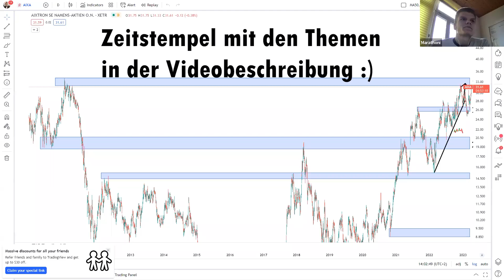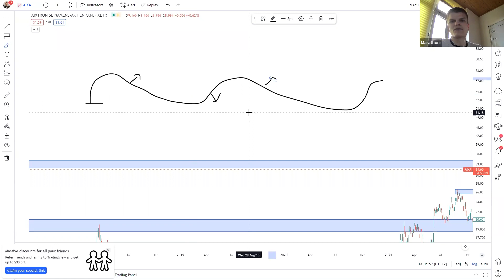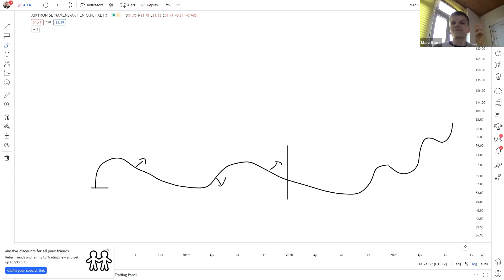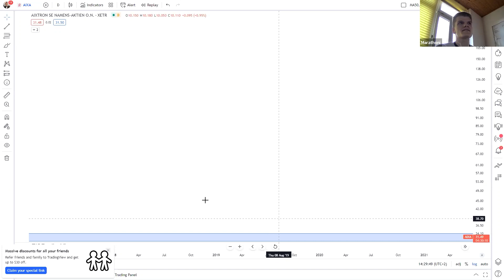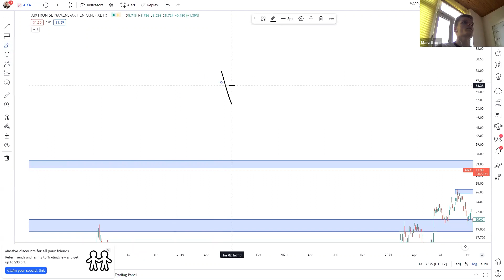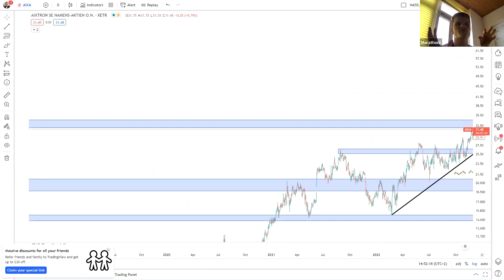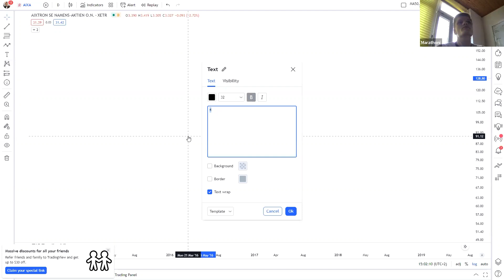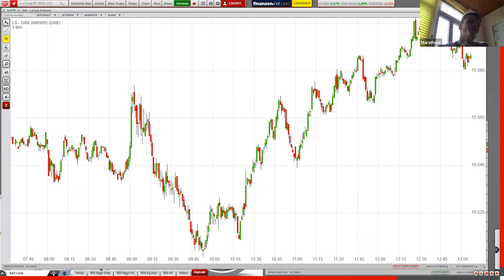Webinar | Set-Ups finden, Drawdowns, Elliott-Wellen-Theorie [ Deutsch / German]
Wenn du meine Strategien selber erlernen und profitabel handeln willst, dann schaue dir den  über 10-stündigen Videokurs auf meiner Webseite an!

Du magst Live-Trading action hautnah erleben?  Dann komm in meinen Trading-Room!

Meine Trades setze ich über XTB mittels Cfd um. Falls du es mit dem Indextrading ebenfalls ernst meinst, kannst du gerne hier ein kostenloses Demo-Konto eröffnen

Zeitstempel:
00:00 Wie geht man mit Drawdowns um?
09:45 Trading-Tagebuch Funktion, Learnings, etc
24:45 Trade-Management Talk
35:20 Top Set-Ups finden
49:30 Elliott Wellen Theorie Einstiege finden